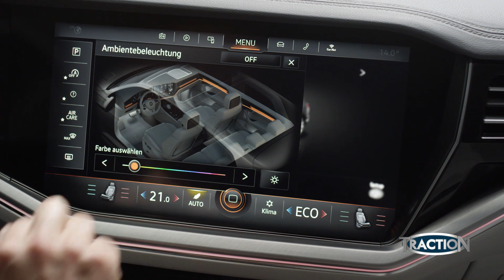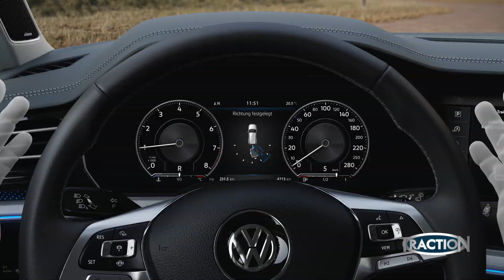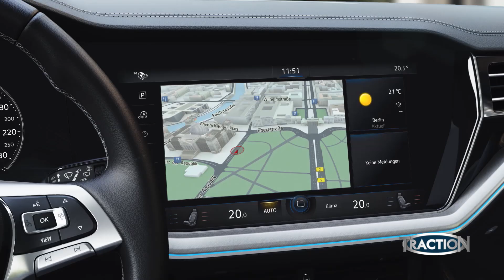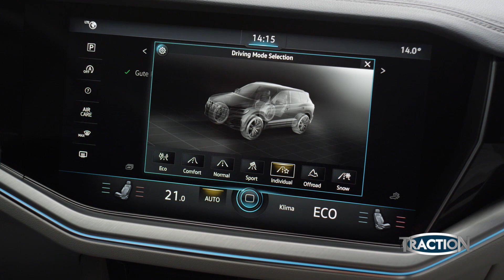TractioN 2019 | VW Touareg με καλεσμένο τον Μπάμπη Στόκα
Ο Κώστας Στεφανής και ο αγαπημένος τραγουδιστής Μπάμπης Στόκας, συναντιούνται με φόντο το νέο, Volkswagen Touareg. O Μπάμπης Στόκας αποδείχθηκε μεγάλος fan της αυτοκίνησης και του Traction! To νέο Touareg διαθέτει μεγάλες εκτός δρόμου δυνατότητες, 3λιτρο πετρελαιοκινητήρα V6 που αποδίδει 231 ή 286 ίππους και φυσικά, τετρακίνηση.